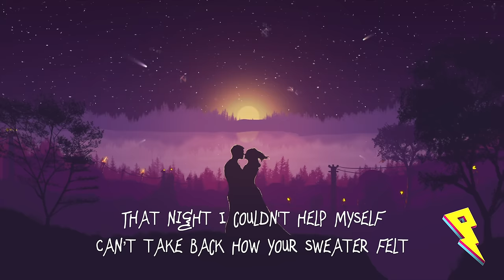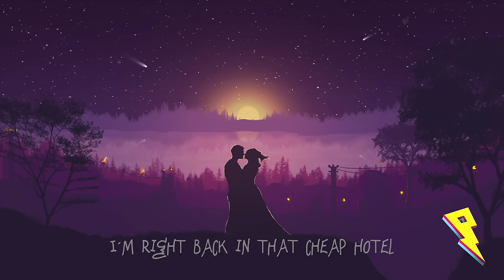BUNT. - Nights Like That (Lyrics/Lyric Video) (ft. Georgia Ku)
Another day another track that we are blessed with, this time from BUNT. They are coming out hot with consistent music that is so reminiscent of Avicii but still with a little twist. This is my favorite release of theirs yet and I hope you all enjoy this one. Can't wait for you all to hear every track they have planned to release and of course I will be sharing. :)

Lyrics for BUNT. - Night Like That:
[Verse 1]
I don't think about you
But if ever I do
It's not like this, oh
When I see your picture
I don't really miss ya
Not like this, no, mm

[Pre-Chorus]
Why am I doing this?
One sip, reminisce
Can kick me in the chest, make me change my mind
Tonight

[Chorus]
A couple drinks and what the hell
I'm right back in that cheap hotel
That night I couldn't help myself
Can't take back how your sweater felt
And now I miss you
It's so hard to
Stop myself from thinking back
On nights like that, is this so bad?

[Verse 2]
That holiday weekend
When I met your old friends
We laughed so hard, oh, mm
Watching the sun go
Down in San Diego
Our favorite spot by the dock
The things I thought that I forgot

[Pre-Chorus]
So, why am I doing this?
One sip, reminiscе
Can kick me in the chest, makе me change my mind
Tonight

[Drop]
Is this so bad?

[Outro]
Oh, oh, oh
Oh, oh